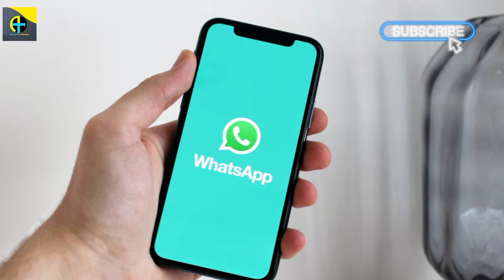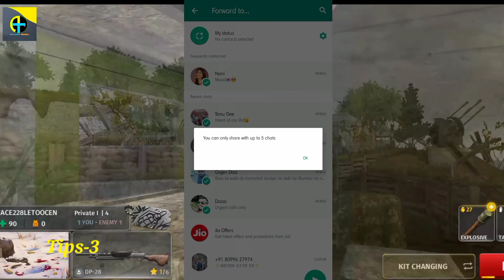5 Whatsap Tips % Trics // क्या आपका Whatsapp दूसरा कोई Chalata है? Amazing whatsapp Tips 😱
5 Whatsap Tips % Trics  // क्या आपका  Whatsapp दूसरा कोई Chalata है? Amazing whatsapp Tips 😱

Hellow Dosto
Main Hu Manoj or Swagat Karta Hu Aap Sabhiko Aapke Apne Youtube Chanel Ackrow Tech Par.
Dosto Aaj ki  Vedio Mai Aap sabhiko Batane Wala Hu// 5 Whatsap Tips % Trics  जो की आपको जान्ना जरुरी है //Amazing whatsapp Tips 😱
Vedio Shandar Honewala hai, Ummid karta Hu Vedio Aap sabhiko Pasand Aayega. Thank You So Much...